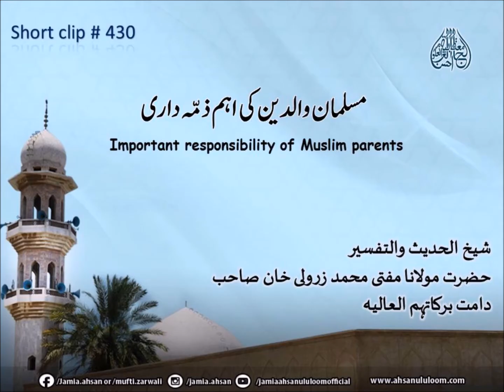Important responsibility of Muslim parents | Mufti Zarwali KHan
SC430
Important responsibility of Muslim parents
Muslmaan waliden ki aham zimmadari